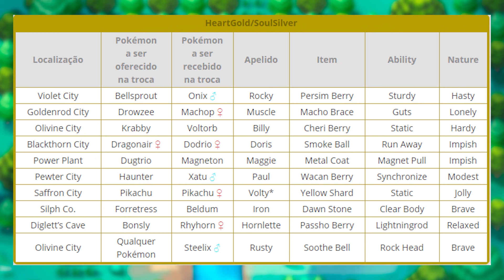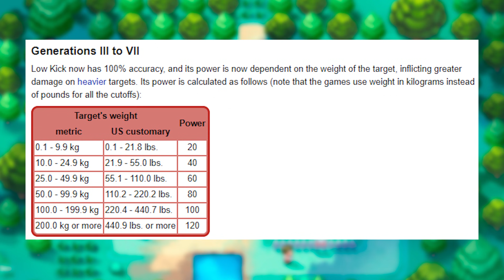Dá pra ZERAR Pokémon SOULSILVER APENAS com POKÉMON TROCADO? - DESAFIO POKÉMON 24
Dá para ZERAR Pokémon SOULSILVER APENAS com POKÉMON TROCADO? - DESAFIO POKÉMON 24

Quer que eu ore por você? Me manda um direct

Obrigado aos membros do CANAL:
- Campeões: Gustavo Barcelos , É o Fera, Player Universe, MTV do Paraguai, Artur Silva, bruno maximo, OlofRafa
- Elite: nyck jogos
- Líderes: Daniela Bassi , Br Caster013 , felipe gabriel , Lucca Oliveira , LUIZ Henrique Amaral de oliveira , fa ju, Chorastes?, Wallyson, Guilherme Valentino, Damasco,  Mono Yasuo Fofa-se, Nexus The Mestre,  Conexão Turbo, Dojo!, José Daniel, Bruno Souza, Marrecu So2, José Fernando, CASSIMIRO BARRETO,